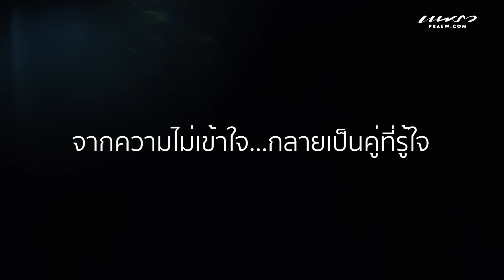(Eng Sub) "ฟรีน - เบ็คกี้" ความสุข เศร้า และการเรียนรู้ที่ทำให้แข็งแกร่งขึ้น / Praew Talk Ep.61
คุยทุกเรื่องกับ "ฟรีน - เบ็คกี้" ศิลปินดาวรุ่งมาแรง The Rising Star 2023 ทั้งการทำงาน การเติบโต รอยยิ้ม หยดน้ำตา และสิ่งที่ได้เรียนรู้ในปีนี้ / Praew Talk Ep.61

Interview : Minim
Vdo Editor : ธันย์พศิน บุญวัชรชัย